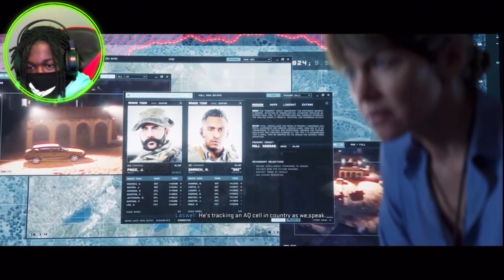NOW I SEE WHY I MISSED C.O.D 🤣—[Call of Duty: Modern Warfare II]-{PT.1}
IM BACK WITH A BRAND NEW SERIES CALL OD DUTY MODERN WARFARE 2 it looks great so far.I hope u guys enjoy the video and like always decay that like button for more videos like these 🫶🏾